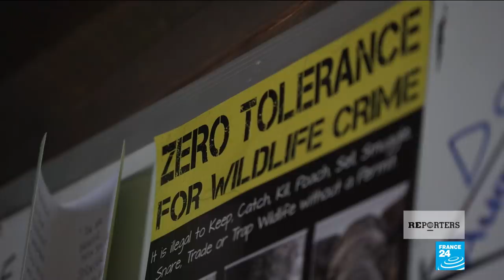Les Courageuses, l’armée féminine contre le braconnage au Zimbabwe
Le Zimbabwe est l’un des pays d’Afrique les plus touchés par le braconnage. Pour combattre ce fléau, une brigade inédite, exclusivement féminine, a vu le jour : les Courageuses. Rencontre avec ces femmes, soldates de la nature, qui risquent leur vie pour protéger leur patrimoine.